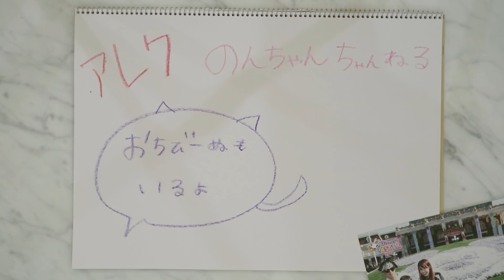【アレク&のんちゃん】恐竜好きな一歳のおちびーぬ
皆で一緒に恐竜と遊んでるよん♪